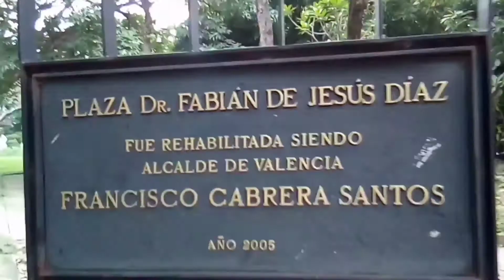Plaza Fabián de Jesús Díaz. Valencia Venezuela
recorrido natural